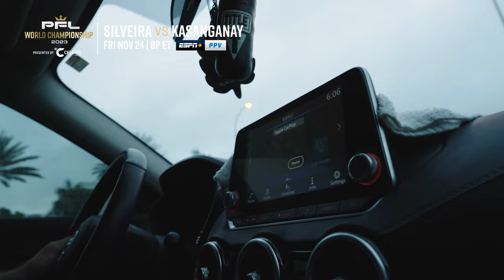3 Days Out from 6 $1 Million Title Bouts | 2023 PFL Championship Fight Week: Ep 3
Stream the 2023 PFL World Championship live on Friday, November 24th exclusively on ESPN+ PPV.

In the 3rd installment of the Fight Week Vlog Series, Kayla Harrison spends time on her farm, Clay Collard spends time with family, Impa Kasanganay trains at a boxing gym, and Josh Silveira goes for a walk.